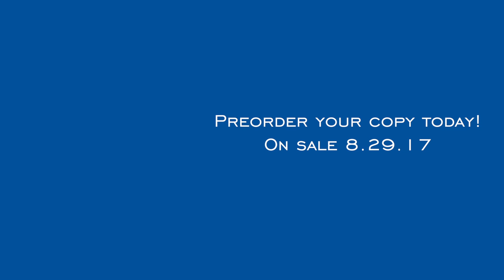#1 Bestselling Author Leigh Bardugo sets up the story of WONDER WOMAN: WARBRINGER | Author Video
Fans of Wonder Woman and #1 New York Times bestselling author Leigh Bardugo's Crooked Kingdom and the Grisha Trilogy will obsess over this new coming-of-age story for the world’s greatest super hero.

WONDER WOMAN: WARBRINGER hits shelves on 8/29/17.

She will become one of the world’s greatest heroes: WONDER WOMAN. But first she is Diana, Princess of the Amazons. And her fight is just beginning . . .

Diana longs to prove herself to her legendary warrior sisters. But when the opportunity finally comes, she throws away her chance at glory and breaks Amazon law—risking exile—to save a mere mortal. Even worse, Alia Keralis is no ordinary girl and with this single brave act, Diana may have doomed the world.

Alia just wanted to escape her overprotective brother with a semester at sea. She doesn’t know she is being hunted. When a bomb detonates aboard her ship, Alia is rescued by a mysterious girl of extraordinary strength and forced to confront a horrible truth: Alia is a Warbringer—a direct descendant of the infamous Helen of Troy, fated to bring about an age of bloodshed and misery.

Together, Diana and Alia will face an army of enemies—mortal and divine—determined to either destroy or possess the Warbringer. If they have any hope of saving both their worlds, they will have to stand side by side against the tide of war.

"Warbringer is straight-up dazzling, every sentence waking up your senses with a ‘Yeah, that’s right, this is BRAND-NEW, SUCKAS!' punch.”

—LIBBA BRAY, New York Times bestselling author of The Diviners